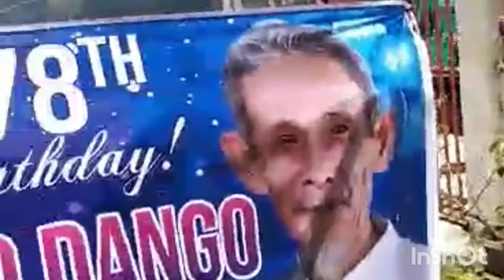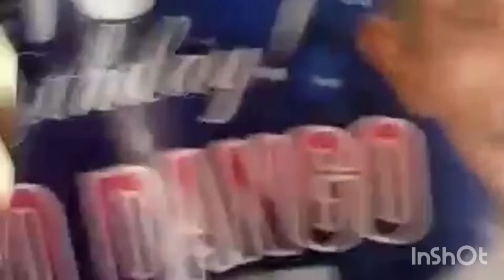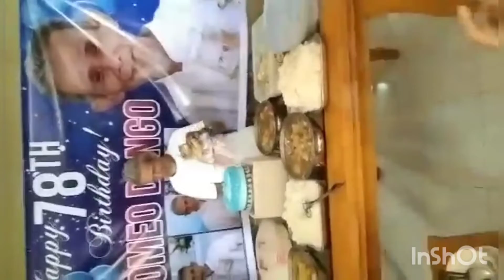Simple bday celebration happy 78 bday lolo Rome 🥰❤️